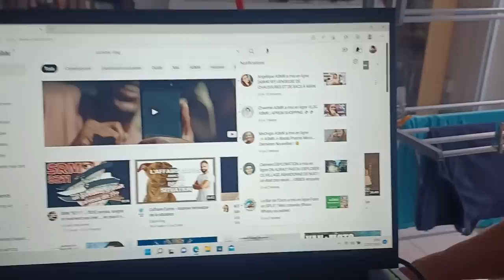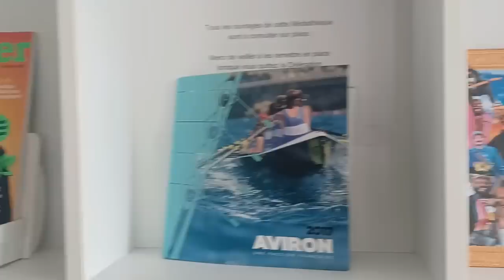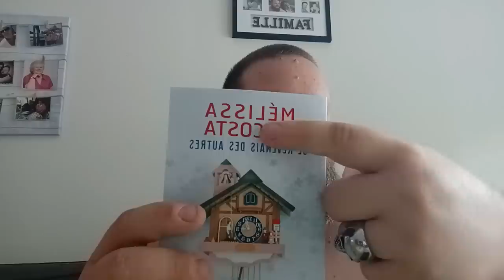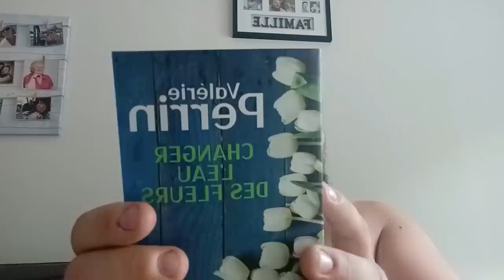ASMR VLOG C'EST LES VACANCES